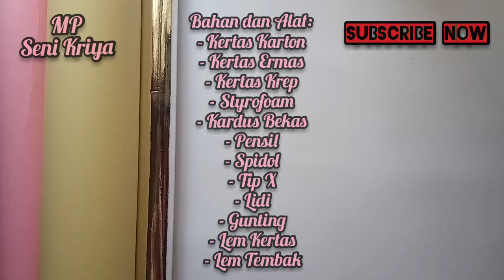Dekorasi || Cara membuat kaktus dari kertas karton